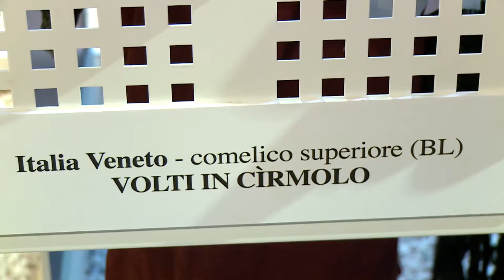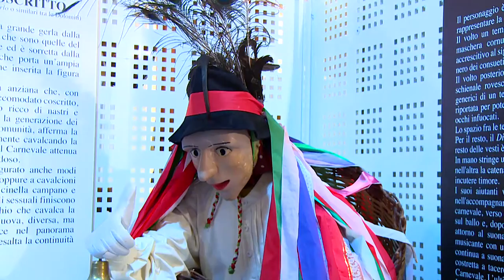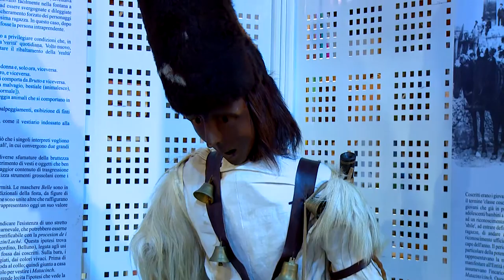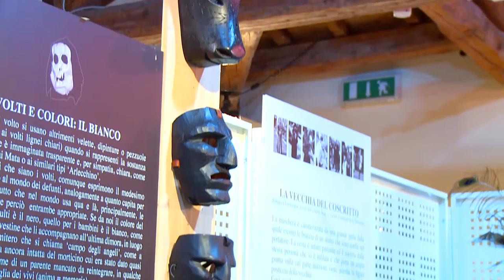MOSTRA DELLE MASCHERE E DEI CARNEVALI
Immagini realizzate dallo Studio 2000 Hertz nella MOSTRA DELLA MASCHERA E DEI CARNEVALI "VENETI ED EUROPEI", allestita presso la sede di Villa Patt a Sedico (BL). E' certamente la mostra di GIANNI SECCO, conosciutissimo autore di testi e libri, cantautore, ricercatore della cultura popolare, personaggio di cultura e spettacolo a "tutto tondo", impareggiabile ambasciatore delle tradizioni popolari venete e bellunesi in particolare, fin dai grandi successi dei "Belumàt", in coppia con Giorgio Fornasiér. E' una mostra di vertice assoluto sul tema, per significati e completezza unica nel suo genere. Una mostra da visitare assolutamente ... e non solo in tempo di carnevale!